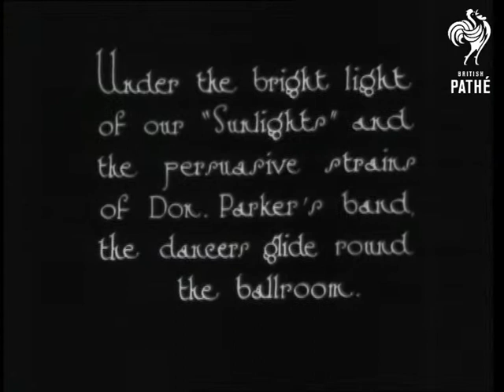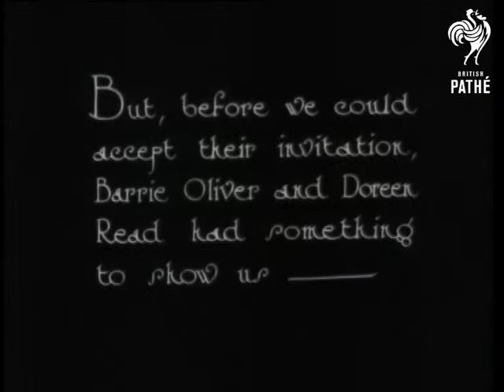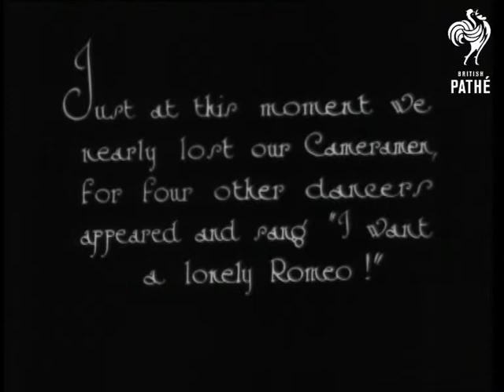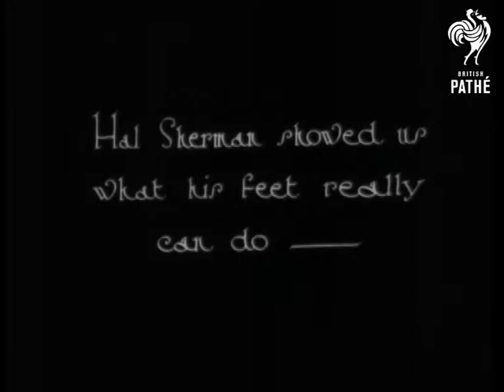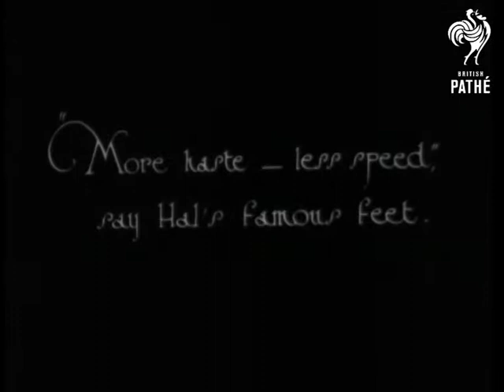London's Famous Clubs And Cabarets No. 2 - "Playtime At The Piccadilly" (1926)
The Piccadilly Cabaret at the Piccadilly Hotel in London.

The Don Parker band plays.  We see the dancers glide around the dance floor with a film light clearly visible in the foreground.  Chorus girls do a routine involving high kicks and twirls.  Barrie Oliver and Doreen Read sing and dance in front of the band.  Barrie does a fast tap dance by himself.  Intertitle reads: "Just at this moment we nearly lost our Cameramen, for four other dancers appeared and sang "I want a lonely Romeo!".  The girls do a high kick routine.  "Hank" the Mule (a kind of pantomime horse) appears, climbs on a table and nibbles at Mr C.B. Cochran.  He walks around the stage, pretends to slip over, walks over a woman, then sits on her.  (This is strangely amusing!).  Hal Sherman (a short fellow) does a funny rubber legged dance.  He pretends to be out of control of his feet.  We see his dancing in slow motion.  He does lots of india rubber type movements.

All the costumes for this cabaret were designed by Dolly Tree.

Safety print exists - show print.  Probably to be found in the "Frocks, Frolics and Follies" roll.
 FILM ID:1084.01